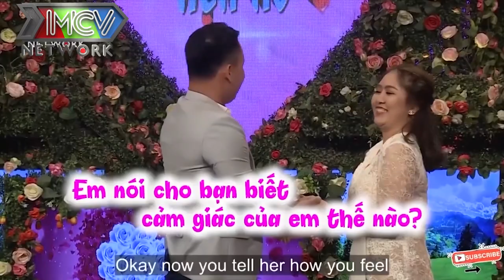Ông Mai Quyền Linh Muốn Bỏ Trốn Khi Nghe Mẫu Người Yêu Phải ĐẸP TRAI TO KHỎE Của Cô nàng Cá Tính 🤣😆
Ông Mai Quyền Linh Muốn Bỏ Trốn Khi Nghe Mẫu Người Yêu Phải ĐẸP TRAI KHOAI TO Của Cô nàng Cá Tính 🤣😆